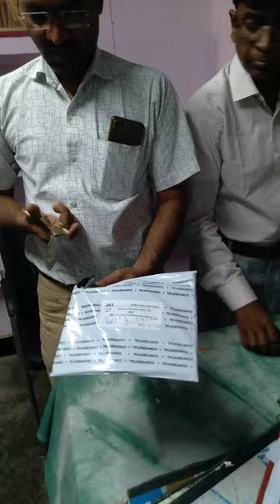28/05/2022 @ 3:00 to 6:00